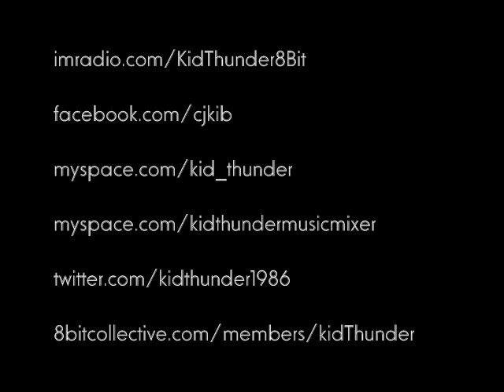David Guetta feat. Akon - Sexy Bitch (NES Remix)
NES Remixed version of "David Guetta feat. Akon - Sexy Bitch."  Originally, this remix is done by ear in terms of the instrumentation in the original song.

Become a fan of Kid Thunder on Facebook. Type in kidThunder in the search.

-kidThunder